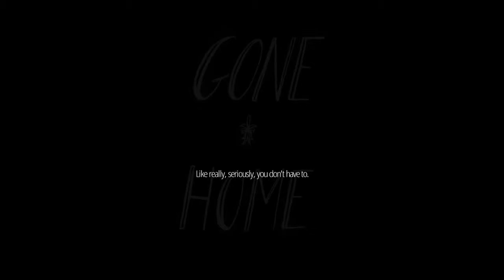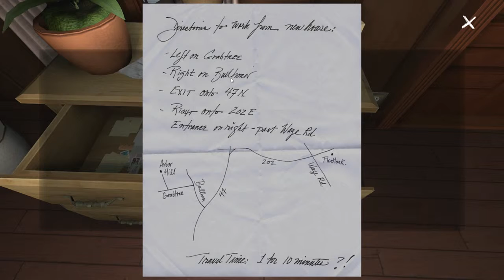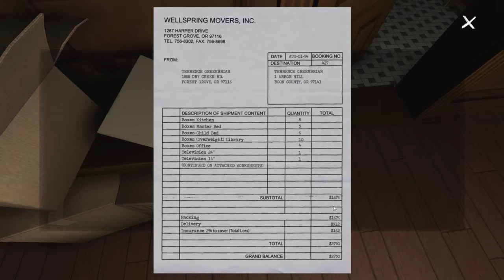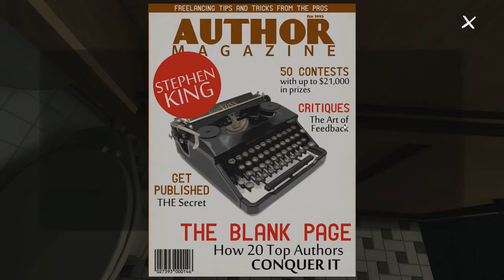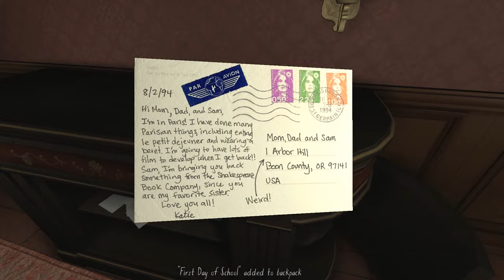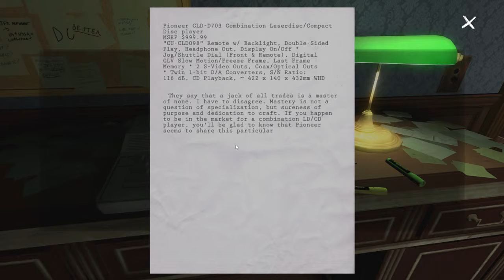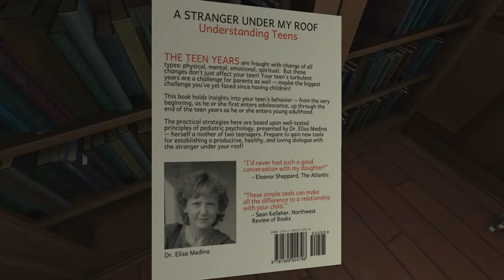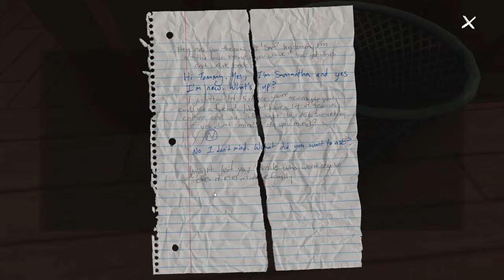Let's Play | Gone Home | Episode 1 - Oddly Creepy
Another new adventure that I actually recorded months ago! We play a young woman coming home from a Europe trip to find her family has completely vanished